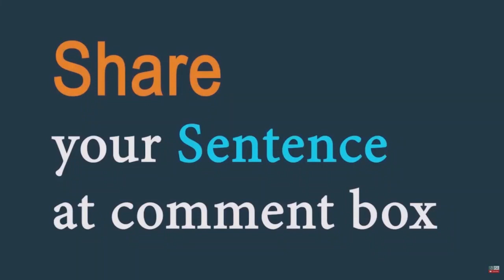Implore (verb) Word of the Day for October 8th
Implore (verb)

Meaning - to ask someone to do or not do something in a very sincere, emotional, and determined way:

Sentence - She implored her parents to send her to school.